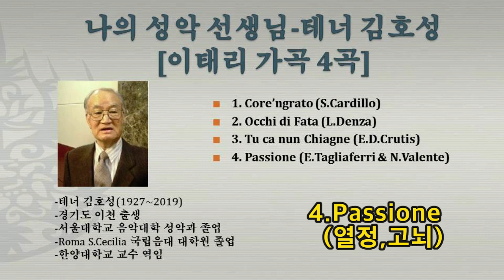[이태리가곡] 나의 성악선생님 테너 김호성 이태리 가곡 4곡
테너 김호성 선생님의 이태리가곡 4곡 모음
1.Core'ngrato
2.Occhi di Fata
3.Tu ca nun chiagne
4.Passione

선생님에게서 성악을 배우던 시절(1996~1998년)
을 회고하며 영상을 만들어봅니다. - 작곡가 임채일-